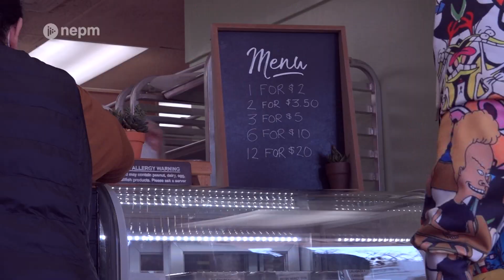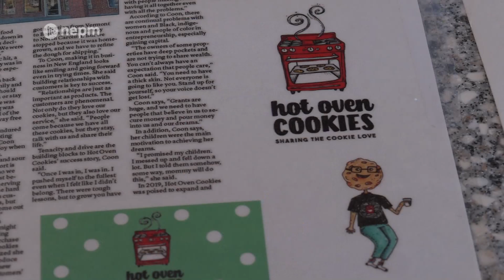Hot Oven Cookies is Sheila Coon’s Lifelong Dream | Connecting Point | Mar. 2, 2023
To say the past few years for Sheila Coon have been a whirlwind is the ultimate understatement.

When the owner of Hot Oven Cookies found herself in a homeless shelter in 2014, the idea of giving up her dream was the last thing on her mind. She used that time to write up her business plan and has since gone from a mobile cookie truck, to brick and mortar store front, and is now planning on franchising her business.

Connecting Point's Brian Sullivan visited the bakery at Bicentennial Plaza in Springfield to bring us this next story.

Hear why Sheila Coon calls her business a ‘ministry of love’ in a digital exclusive clip.